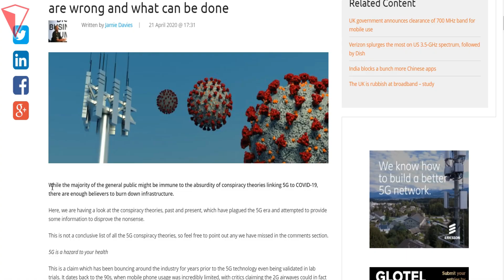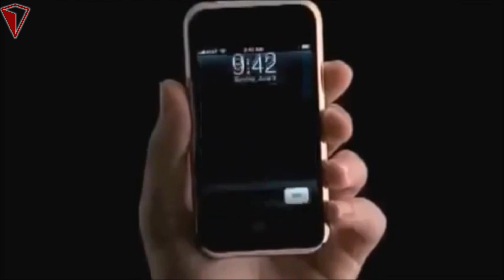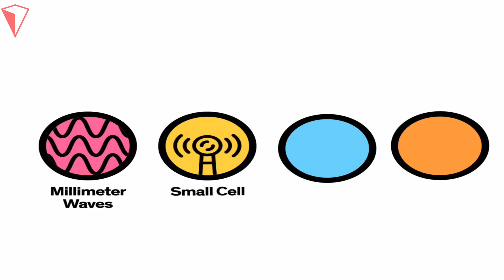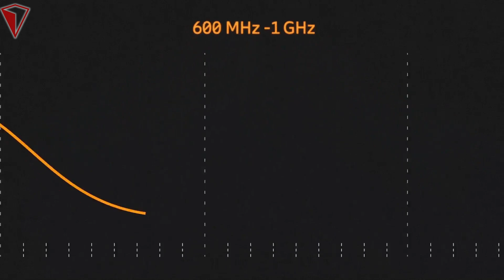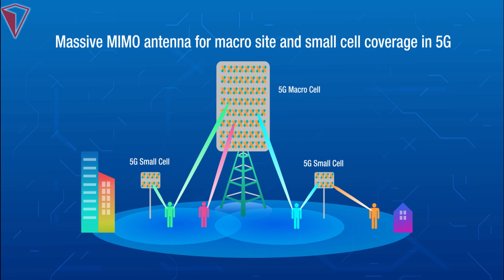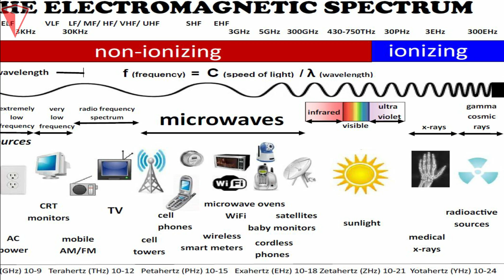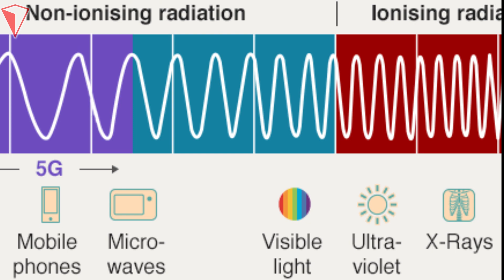How 5G works: the pros and cons | The Truth About 5G | Explained!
Can 5G radiation actually make you sick, harm your health, or even kill you? Is 5G dangerous? Is 5G safe? Some interesting reports have emerged - we're here to deep dive 5G connections and wavelengths, and its potential effects (or lack of effects) on your body. 5G is rolling out to smartphone users across the world offering unprecedented speeds and connectivity but there are some concerns it could have adverse effects on our health. So what does the evidence say? Will 5G make us sick -- or is it a conspiracy theory that’s getting out of hand?